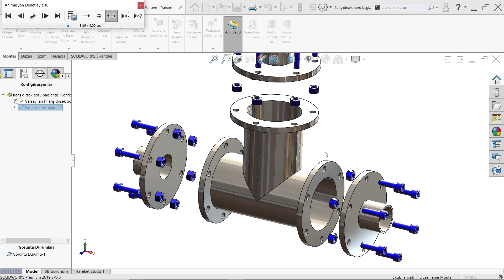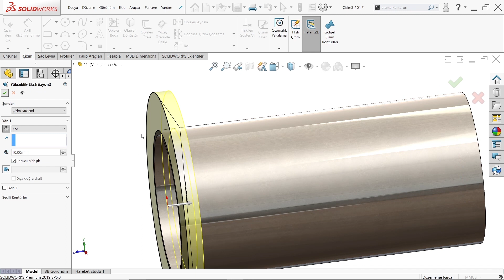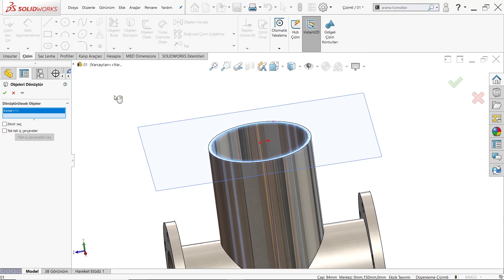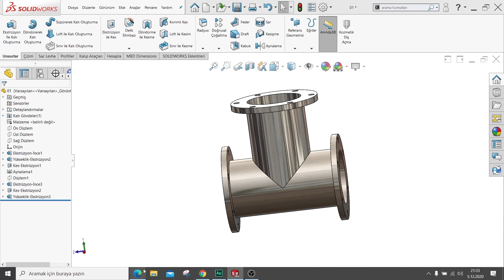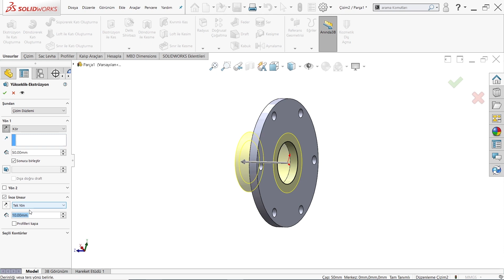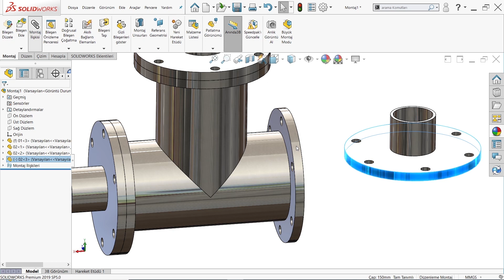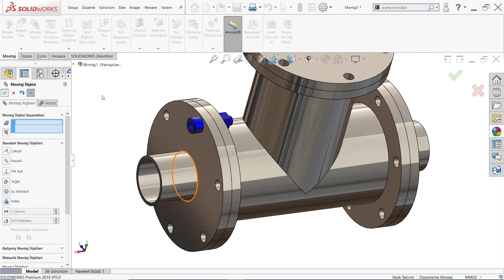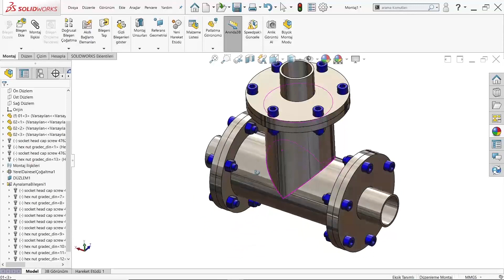FLANŞ BORU BAGLANTI TASARIMI (FLANGE PIPE CONNECTION)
3D Cad Design Software | Solidworks
Downloads
Products
How To Buy
Education
3B Cad Tasarım Yazılımı Solidworks
Ürünler
Solidworks 3D Cad
Sertifika Solidworks
Simulation
Solidworks - Youtube
Solidwork Ile Ilgili Görseller
3D Cad Software | Solidworks - Dassault Systèmes®
Solidworks - Vikipedi
Solidworks - Wikipedia
Solidworks Download
Solidworks Deneme Sürümü
Solidworks Youtube
Solidworks Nedir
Solidworks Türkiye
Solidworks Satın Al
Solidworks Student
Solidworks Eğitim
Solidworks Youtube
Solidworks Deneme Sürümü
Solidworks Download
Solidworks Nedir
Solidworks Türkiye
Solidworks Satın Al
Solidworks Student
Solidworks Eğitim
Solidwork
SolidworksBurayı
3B Cad Tasarım Yazılımı Solidworks
Sertifika Solidworks
Solidworks Sustainability
Neden Solidworks?
Ürünler
3D Cad Design Software | Solidworks
Downloads
Products
How To Buy
Education
Student Edition | Students | Solidworks
3D Cad Design Engineering Products | Solidworks
Solidworks - Youtube
Solidworks - Vikipedi
3D Cad Software | Solidworks - Dassault Systèmes®
Solidworks - Ekşi Sözlük
Solidworks Youtube
Solidworks Türkiye
Solidworks Download
Solidworks Satın Al
Solidworks Öğrenci
Solidworks Nedir
Solidworks Youtube
Solidworks Türkiye
Solidworks Download
Solidworks Satın Al
Solidworks Öğrenci
Solidworks Nedir
Solidworks